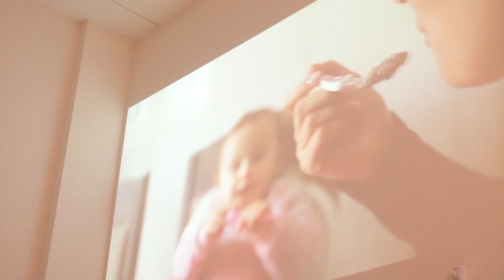Aniversário de 1 ano - Isabela - Trailer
Trailer da festa de 1 ano da Isabela que rolou no Estação Kids em Sapucaia do Sul - RS